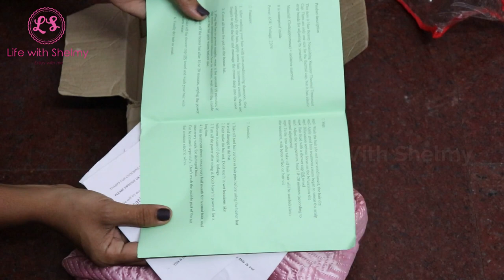Vivels Hair Thermal Treatment Spa Electric Heat Cap Hair Steamer # Steamer Cap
TODAY I AM GOING TO REVIEW ON VIVELS HEAT STEAMER CAP TFOR HAIR SPA...THIS IS A VERY USEFULL STEAMER CAP TO DO HAIR SPA AT HOME,,,IF YOU BUY THIS YOU CAN DO YOUR OWN HAIR SPA AT HOME AND YOU DONT HAVE TO WASTE THOUSANDS RUPEES IN PARLOUR,,,SO LETS GET STATRTED,,,

PURCHASE LINK FOR VIVELS STEAMER CAP

HOW TO USE THERMAL STEAMING FOR HAIR SPA

Hair Care Thermal Head Spa cap Treatment With New Beauty Steamer Nourishing Heating Head-cap

Hair steaming helps increase the flow of natural oils produced by your scalp. It also helps the oil used for your hot oil treatment to be more effective at lubricating your hair and locking in moisture. The perfect solution for deep condition treatments is to use a hair steam that will lift the hair cuticles and allow the ingredients to absorb faster.
Easy to Use And Clean as no water required for functioning
This item is Hair Beauty Nourishing Steamer Thermal Treatment Cap. There are only one size for the thermal cap